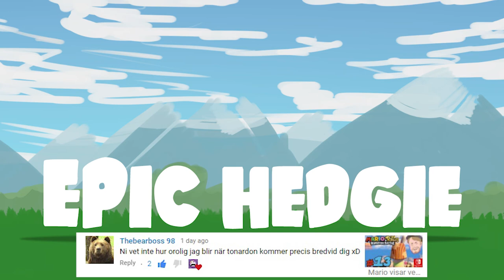FantasTIC! | Mario + Rabbids Kingdom Battle På Svenska | Med Danne | Del 17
Mario är nog en av mina absoluta favorit karaktärer i alla nintendos världar, och nu paras han ihop med... ubisofts rabbids??? Och det är en turbaserad shooter? altlså det här kommer att bli spännande! nu kör vi! :D

Det här spelet är på konsolen Nintendo Switch.

Kom och snacka med andra härliga personer i vår discord server

Spelet är en crossover av Nintendos Mario-serie och Ubisofts Raving Rabbids-serie, och släpps augusti 2017

Info (engelska): Mario + Rabbids Kingdom Battle is being developed by Ubisoft Paris and Ubisoft Milan using Ubisoft's proprietary Snowdrop game engine. Mario creator Shigeru Miyamoto was impressed by the prototype of a Mario and Rabbids crossover game that was presented to him by Ubisoft Milan's creative director Davide Soliani in 2014.That prototype was created in less than a month. Miyamoto felt the concept was easy to understand and that it was refreshing to see Mario placed in a genre of game that he had not anticipated. Development of the game was led under Soliani once their pitch was approved by Nintendo.

The Ubisoft development team traveled to Nintendo's headquarters in Kyoto on several occasions to ensure their understanding of the Mario universe was solid and that their new take on genre had not been covered that much before. Art director Mauro Perini noted that it was important to capture the atmosphere of Nintendo games, however they also wanted to combine the crazier elements of the Rabbids universe with existing components of Mario. Producer Xavier Manzanares wanted the game to offer a deep and content-filled experience that was structured so that the game could be played in short sessions. They felt this format was ideal for the Nintendo Switch system which is capable of being a handheld and a home console. Ubisoft enlisted British video game composer Grant Kirkhope to compose the score for the game